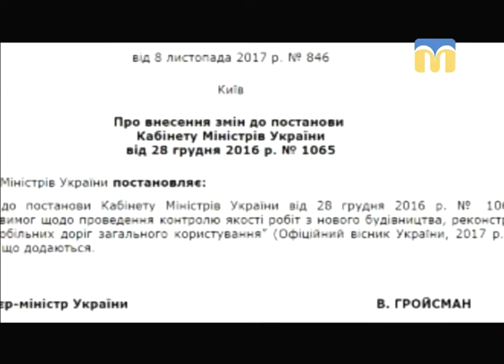Гаряча лінія. Дороги Миколаївщини — 28.11.2017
Про стан автомобільних шляхів Миколаївщини, а також про будівництво, ремонт і модернізацію доріг, про кошти, які для цього виділяються - у програмі “Гаряча лінія”.

Гості студії: член громадської ради при службі автомобільних доріг у Миколаївській області Ярослав Захаренко, начальник Управління інфраструктури Миколаївської облдержадміністрації  Андрій Максименко.
Ведучі програми: Катерина Лисюк, Федір Бондар.